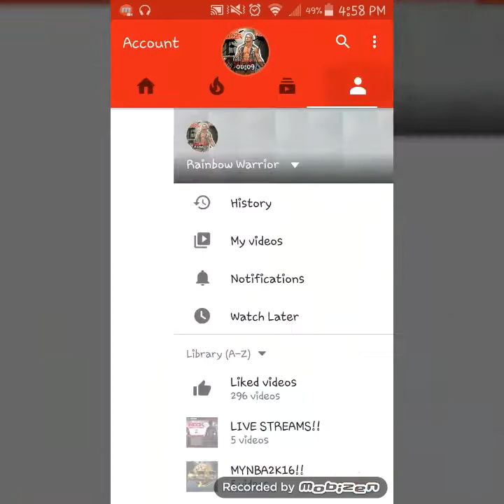WWE SUPERCARD #147!! 500SUBS!! LUCHA DOMINATION FINALE!! SV PULL!! SR LOYALTY FUSION!!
Thank you so much everyone who's supported me throughout my Youtube Journey!! I love you all BURRITOSNATION!! 500SUBS!! In this episode I get a SUPER RARE LOYALTY FUSION, I show you my SURVIVOR PULL from today, and I finish LUCHADOMINATION!!
KAMCORD RainboWarrior17